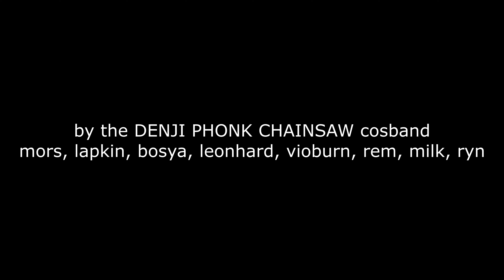Chainsaw Man Cosplay Stage Performance at ATOMCosCon 2023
Characters Cosplayed: Denji, Pochita, Aki Hayakawa, Makima, Power, Angel Devil, Kobeni Higayashima, Reze, Quanxi
by the DENJI PHONK CHAINSAW cosband
Participants: mors, lapkin, bosya, leonhard, vioburn, rem, milk, ryn
Small fragments of Chainsaw Man OST: KICK BACK (OP), CHAINSAW BLOOD (ED 1)
Yes, Denji and Power dancing
(and then Denji kills Makima)
(spoiler)
(lol)